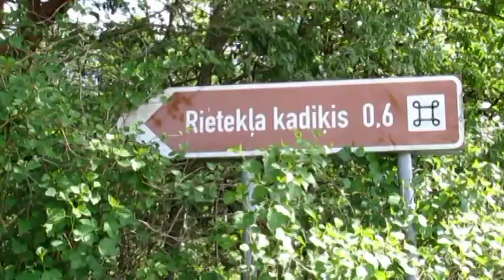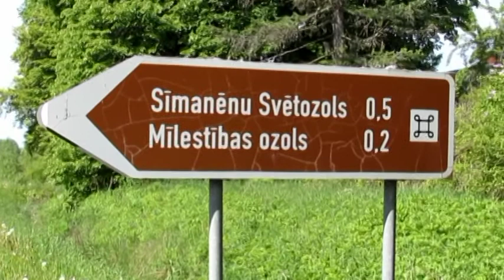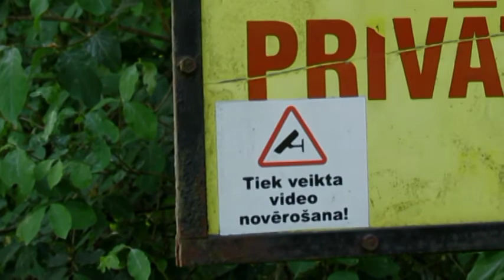Ar velo Valmierā lielākais kadiķis Kuldīgas tilta laikabiedrs Svētais privātīpašums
Bieži vien gadiem braucam garām interesantiem objektiem, un tad pēkšņi tos atklājam.